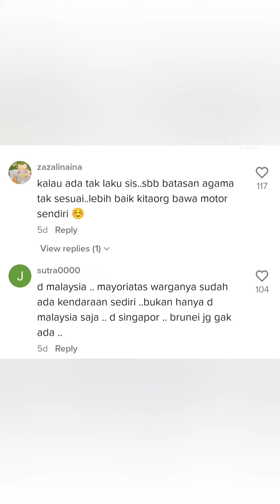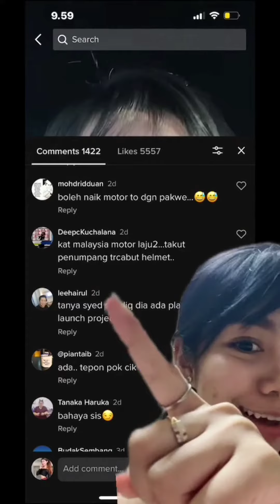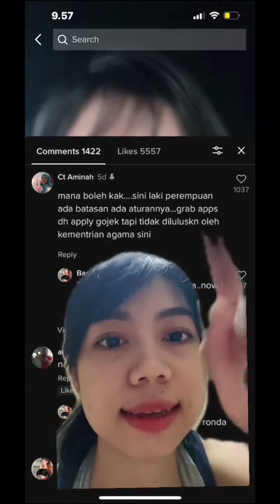TIKTOKER INDONESIA INI PELIK KENAPA MALAYSIA TIDAK ADA MOTOR OJEK | INI JAWAPAN RAKYAT MALAYSIA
kredit : baetyujie